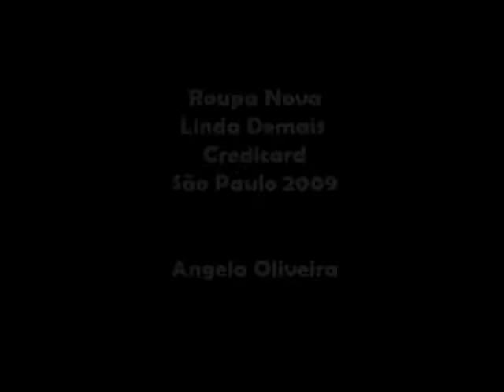Roupa Nova - Linda Demais - São Paulo 2009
Roupa Nova
Linda Demais
Kiko - Tavinho Paes
Credicard - São Paulo 2009

Video:  Angela Oliveira